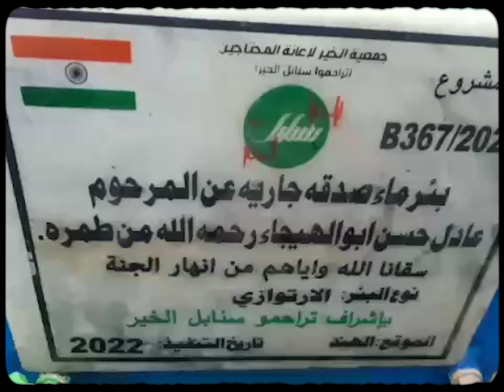مشروع الحياة صدقة جارية عن المرحوم حسن أبو الهيجاء رحمه الله من طمرة